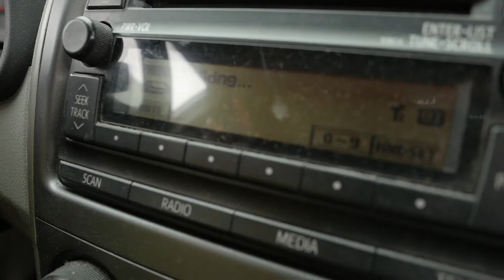LACC Cinema 2 Project 3. «City of LA. No Angels Left».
Los Angeles City College, Cinema & TV Department.
Student video work. 6 minutes version of the long term project «City of LA. No Angels Left».